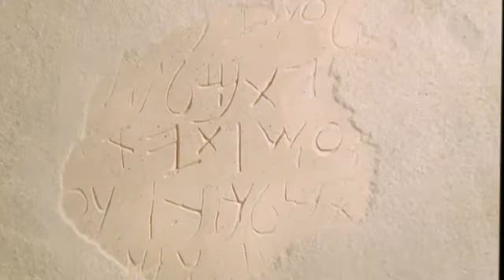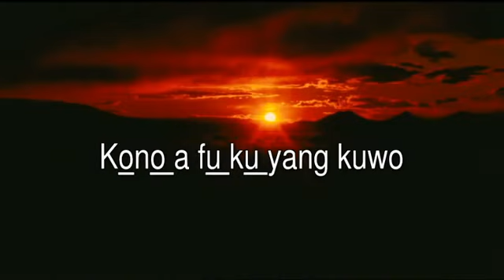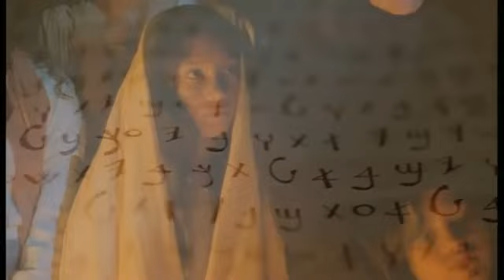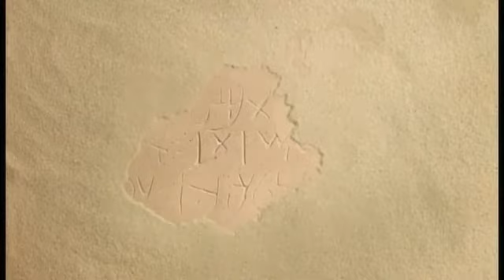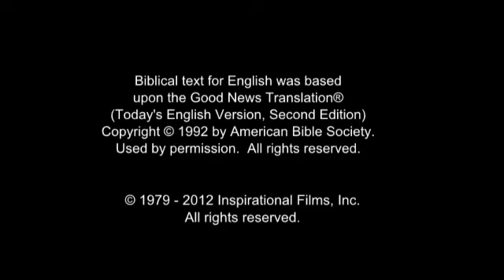Kamo Jesus Film! Life Saving Good News! Jesus is Risen! Risen Jesus Saves!